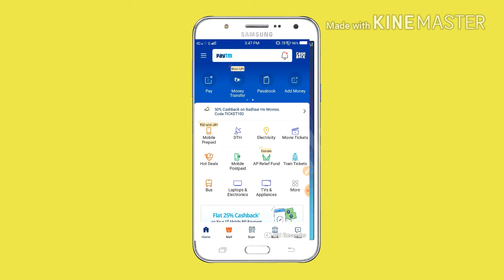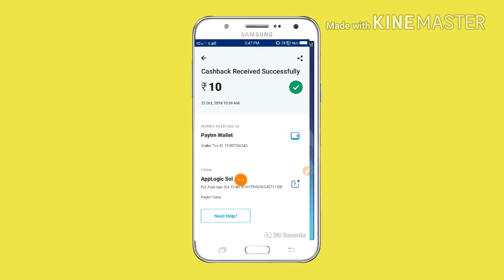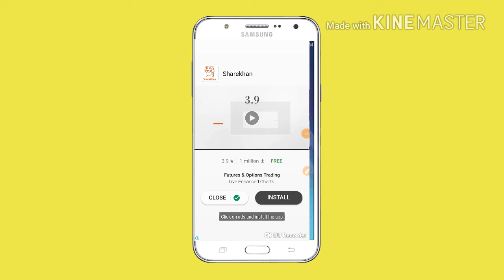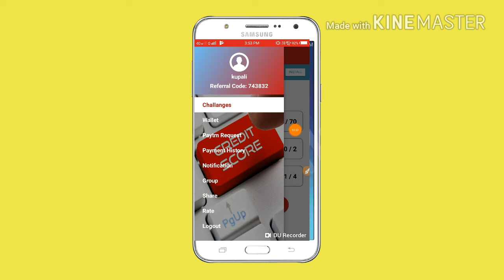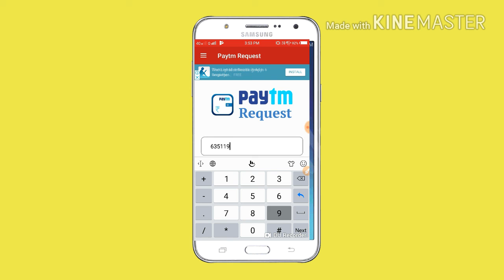Earning App Day Rs.20 Paytm cash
Redeem Rs.10

Refer cobe 743832

Redeem Rs.10

Refer cobe 704294